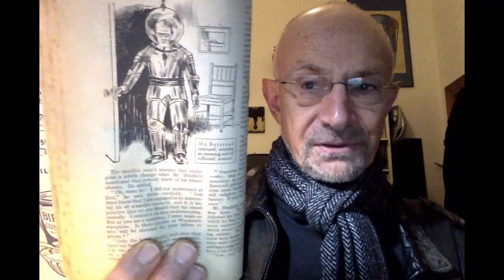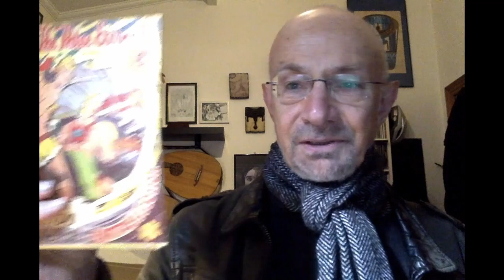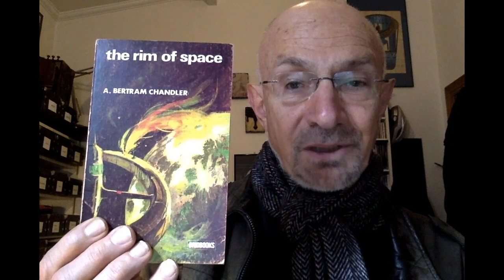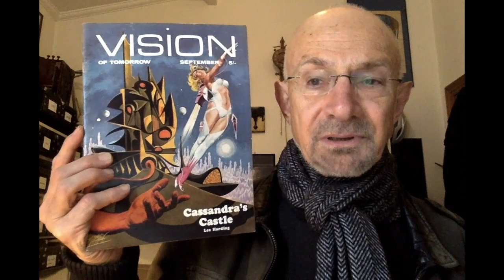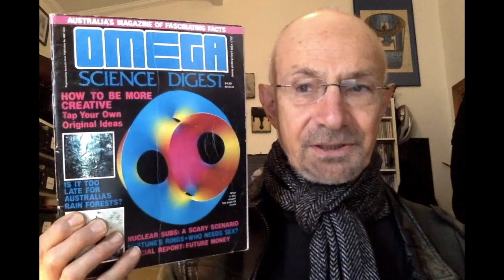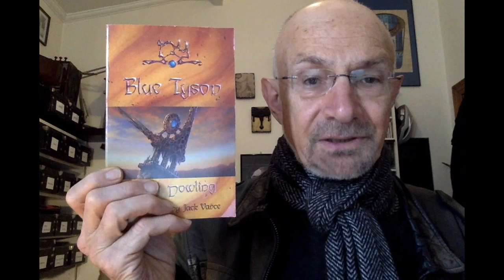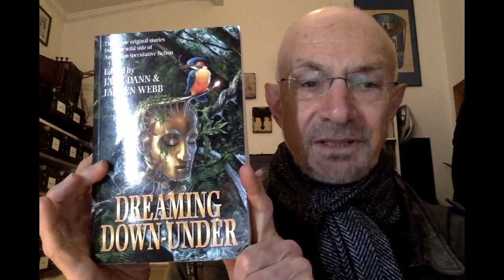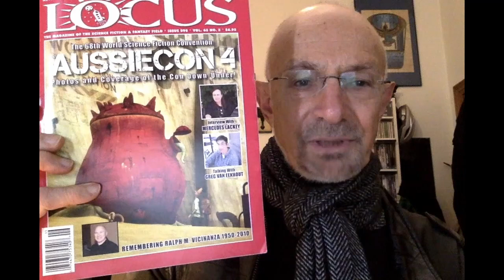Outpost of the Future - Australian Science Fiction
In this video, Sean McMullen speaks about the History of Australian Science Fiction, talking about many of the works that shaped the genre, and providing an overview of its transformations and developments.